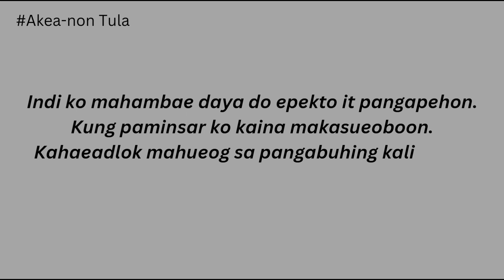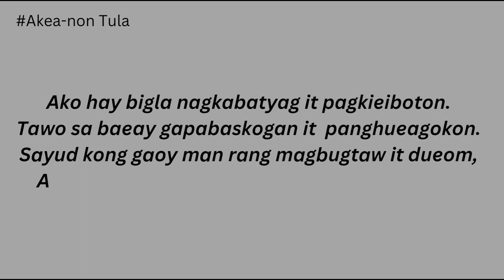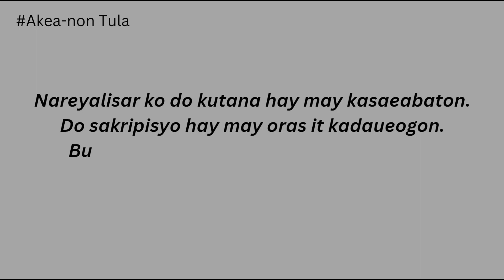Kabugwasong gingsu-eat ni CJ I. Villanueva aklanontula Akea-non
For the information of everyone "Kabugwasong " is an Akea-non word when translated in English is known as star or stellar while on Filipino it is called bituin o Tala.

Kabugwasong
Gingsu-eat ni CJ VILLANUEVA

Do mga matang parang kaina eang nagpiyong.
Nabugtawan eoman sa pang-orasong nagubon.
Indi gid makatueog it mayad ro akong kaugalingon.
Batyag  do kabug-at sang dughanon.

Indi ko mahambae daya do epekto it pangapehon.
Kung paminsar ko kaina makasueoboon.
Kahaeadlok mahueog sa pangabuhing kalisoron.
Kaeoya nga hara eon man kita kahit anong ubrahong pagtarong.

Ako hay amat-amat nga nagbangon.
Ginatan-aw do mga kanaming bituon.
Gasiga sa kahayag miskin sa kaisot nga pang-eawason,
Ag sa eangit nga kadueom wa nagpaperdi miskin limitado do dimensyon.

Nanaw-ay ako makara latang baea gihapon!
Maeosob hinaga sa pang-eanason.
Ro eagnang gabiei-ti eon man sa sikihon.
Mauli sa baeay pero do pangabuhi wa kaabot sa bastantihon.

Naasla sa kamatuuran nga ro nina hay may kapalihon.
Hueas nga gabas-as sang pang-eawason hay may pagpunggong.
Adlaw nga may paglingot nga panghaponon.
Pero do pag-ugsod namon sa pangabuhi wa gid it silingon.

Nababati mo baea ako kabugwasong?
Hara eon man kita sa atong panueokon.
Iya eon man ako gawinakae sang baeatyagon.
Nga di ko eon masayran pilang beses eon da sa sang dag-on.

Ako hay bigla nagkabatyag it pagkieiboton.
Tawo sa baeay gapabaskogan it  panghueagokon.
Sayud kong gaoy man rang magbugtaw it dueom,
Ag mauli man sa kadaeom nga panggabiihon.

Sige ako eonman hay ginaabot it kadueoygon.
Maeakad na  sa eogban ag magbalikwas it pangkumoton.
Habang gapangadyi sa ginoo nga kabuhi pabueakanon.
Ag di gid pabayaan among pang-eawason.

Sa pagtueog wa ko nabatyagan gapa ala-syete eon.
Hikot sa baeay wa ko na nadum-dom.
Pilang beses nga tawag wa nagsibat it pagpahaom.
Pero pasaeamat Kay may kamote pa gapon nga makaon.

Nakit-an ako ni nanay ag tatay sang pamungkoon.
Ging hambae nandang nag-ani kami it pang-abuon,
Ag do gobyerno gin taw-an sanda it kwartang pangtuboon.
Kalipay ag pagpasaeamat hustong nabatyagan sa naagom.

Nareyalisar ko do kutana hay may kasaeabaton.
Do sakripisyo hay may oras it kadaueogon.
Bukon it bungoe o bulag do Ginoo naton.
Hugod eang kita parehos it kabugwasong nagsukoe sa kadueom.